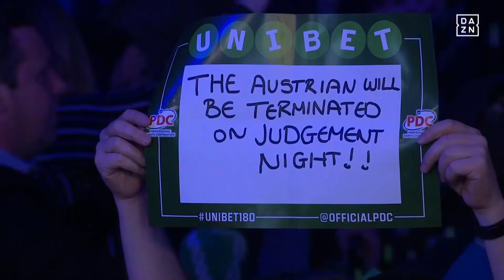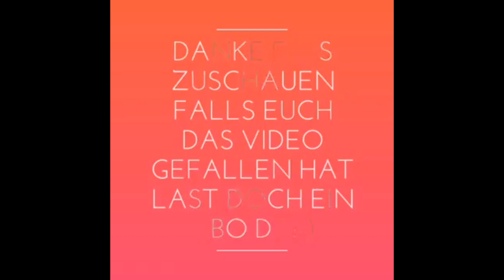R.I.P. Eric Bristow/Premier League Darts Highlights Spieltag 9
DartsGamers